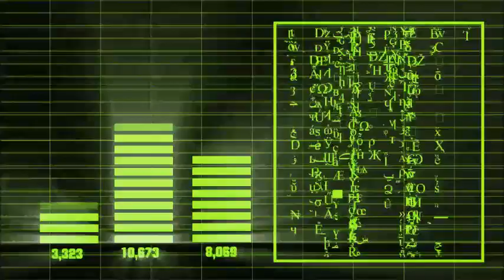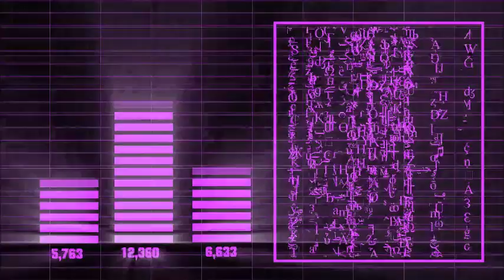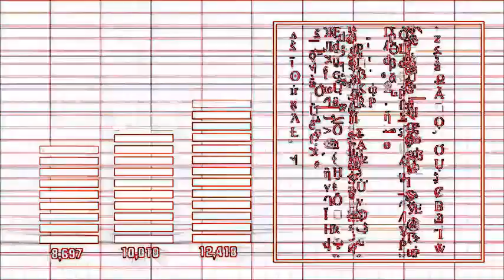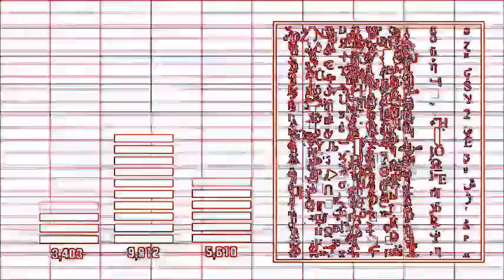Crosses (cover) - SLEEPING WITH SIRENS ft. Spencer Chamberlain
I covered the song "Crosses" of my favorite band, SLEEPING WITH SIRENS and Spencer Chamberlain (from Underoath).
This music originally comes from SLEEPING WITH SIRENS and Spencer Chamberlain.

Performed,Programming,Arranged,mix by Makoto(Albino Red Eye)

[Related Links]
◆existence